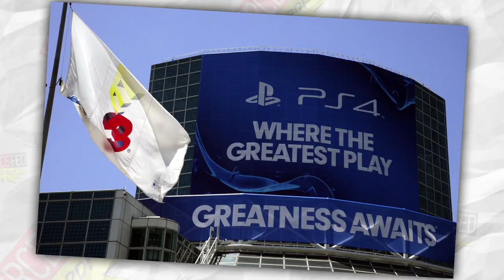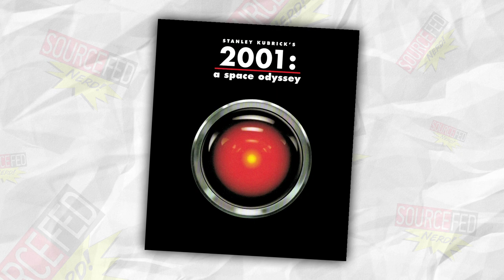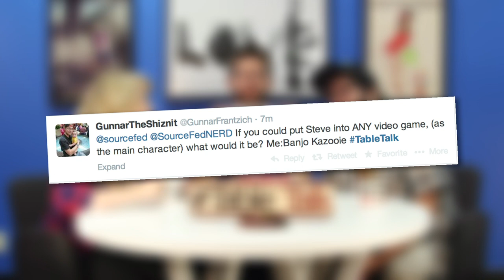What Decade Had the Best Movies & Music? On TableTalk!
Lee, Joe and Steve talk your topics and then launch em.

ATTN: SourceFed
6433 Topanga Canyon Blvd #805